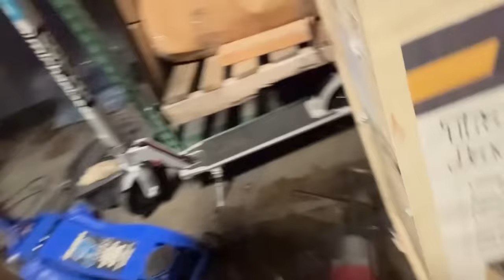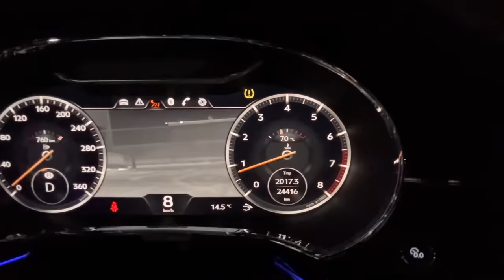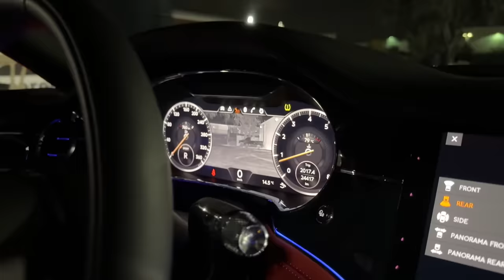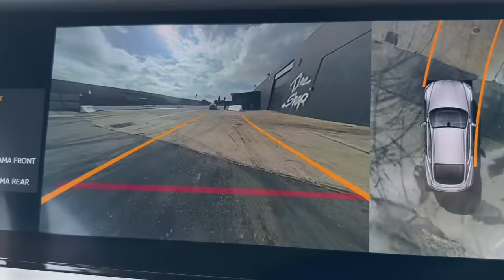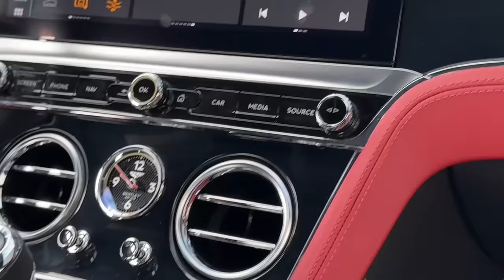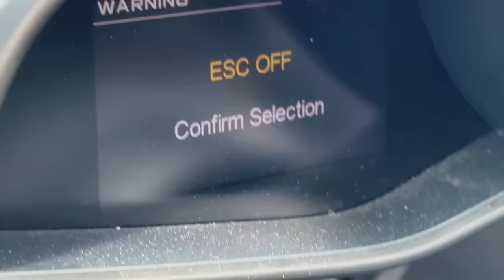This was EXTREMELY CREEPY at DDE HQ…